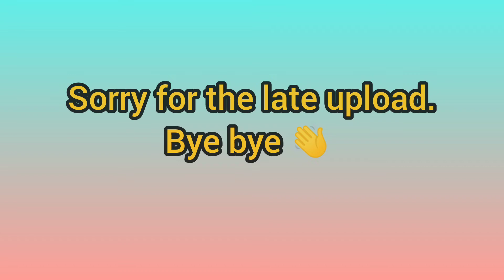Sajek Valley | Part- 3 | Vlog- 12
Hey Friends,
How are you all doing? 😊 So, this is the last part of our tour. We hope you will like our video...

Also, sorry for the late upload as we were / are sick . 🥺 Please do pray for us.

Peace ✌️
Byeee.👋